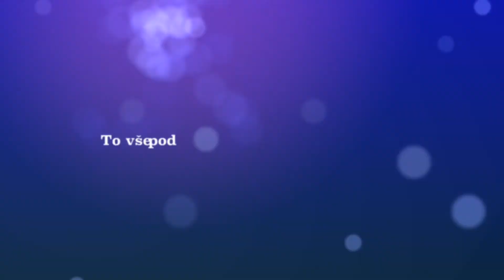Pohádková zahrádka 2016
Popis videa  Pohádková zahrádka 2016